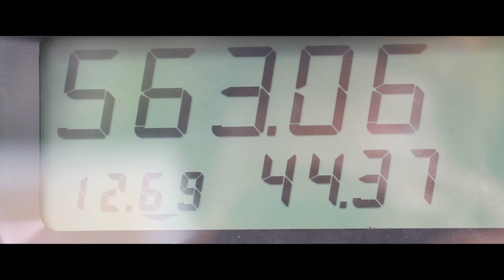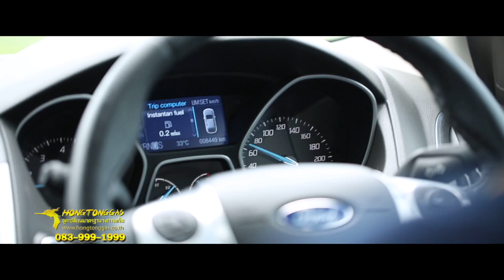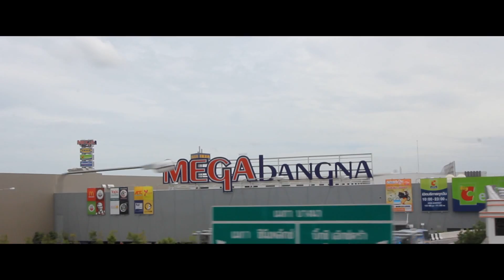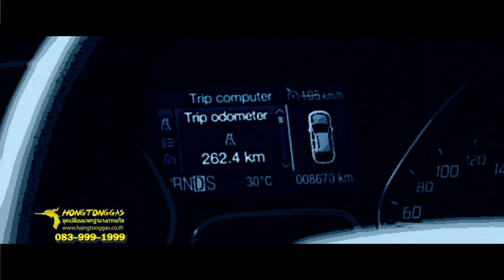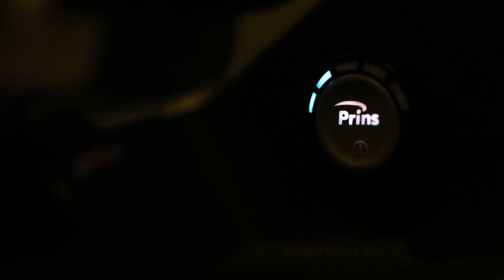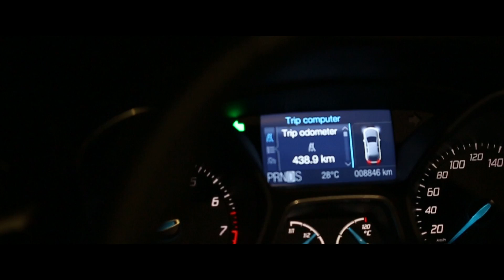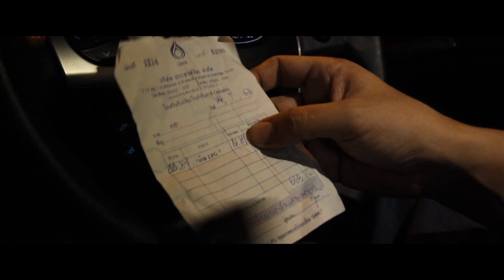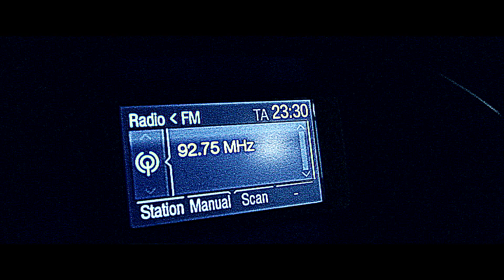Ford Focus 2.0 GDI ติดแก๊ส "ฟอร์ดโฟกัสใหม่" พร้อมแล้วให้คุณทดสอบ Part 4/4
Ford Focus 2.0 GDI ติดแก๊ส "ฟอร์ดโฟกัสใหม่" พร้อมแล้วให้คุณทดสอบ ทดสอบสมรรถนะ ติดแก๊สLPG ระบบใหม่ที่่เหนือกว่าระบบเดิม ประหยัดกว่า คุ้มทุนกว่า ทดลองขับได้ที่ หงษ์ทองออโต้แก๊ส

ติดแก๊ส new ford focus อัพเดทเนื้อหาล่าสุด
- Ford Focus 2.0 GDI ติดแก๊ส Prins VSI-3 DI คลิก